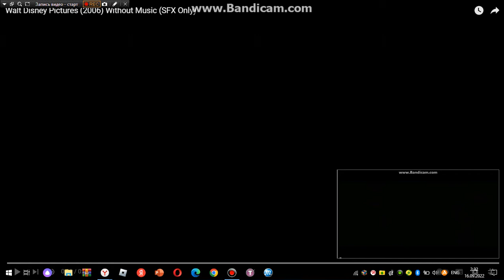Walt Disney Pictures/DC Comics/Weed Road Pictures [2010]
Seen On From "Jonah Hex" [2010] If Disney Released It Instead Of Warner Bros and Legendary

Warning: This Video Is Not Made Specifically For Children and Kids, But For Everyone